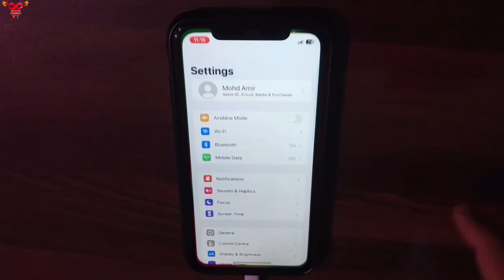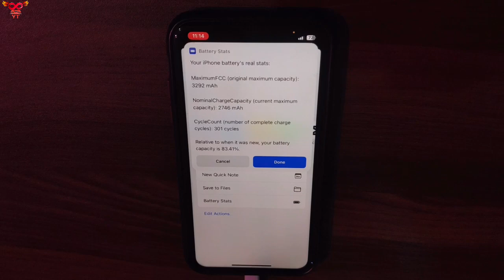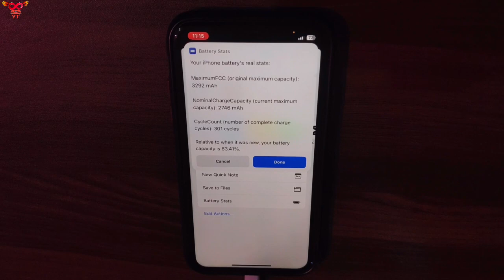iPhone Battery Cycle Count Quickly find in iOS 16.3